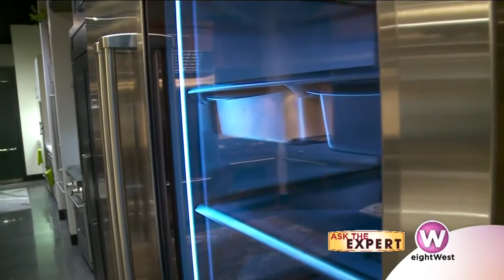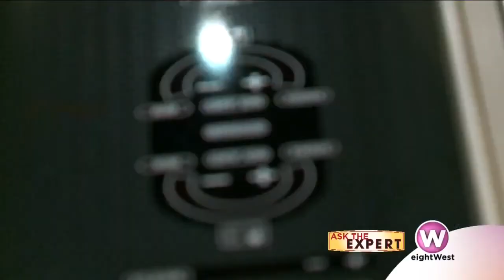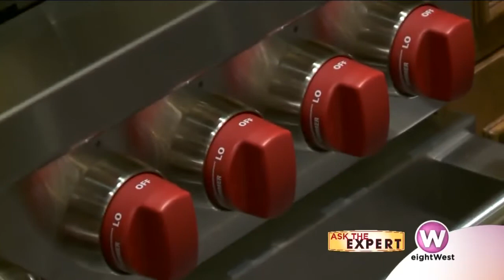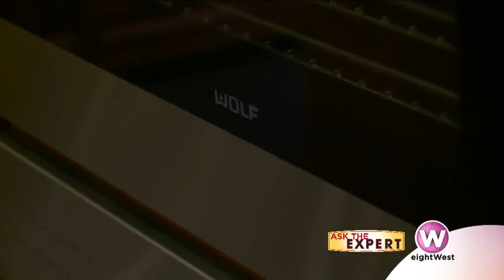EightWest Introduces Bekins As Appliance and Electronics Experts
WOOD TV 8 announced Bekins and Classic Stereo as their new Appliance and Electronics experts. Company President Scott Bekins tells Jordan Carson about the company's history, and why you should think about appliances as an investment instead of a simple purchase.